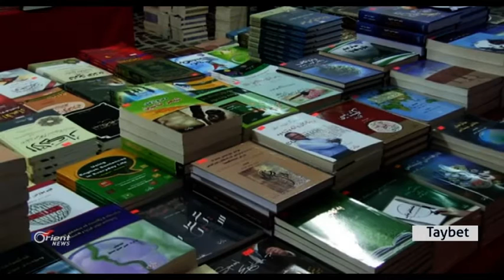Rêxstina Hoşîn dûyemîn salvegera xwe lidarxist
Li Hewlêrê, Rêxstina Hoşîn ya çand û ramanê.. dûyemîn salvegera xwe..bi pêkanîna festîvalekê lidarxist.
tê zanîn piştî şerê Kobanî, gelek rêxsinên sivîl hatin rawestandin... yan jî li Turkiyê û Herêma Kurdistanê karê xwe berdewam dikin... û rêxstina Hoşîn jî yek ji wane